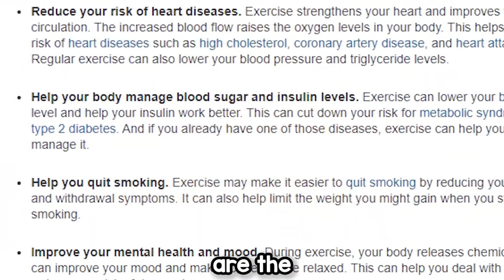9 Years On YouTube.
Time's gonna pass anyway, you may as well use it.
About Me:

My content is primarily designed for young men who have discovered self-improvement (hopefully through me lol),
If you’re interested in learning about topics such as leadership, building your dream body, and mental health, welcome.
I'm trying to build a brotherhood for people such as you.

Before I started my self-improvement I was a weak, pathetic, a simp, and was only focused on now-pleasure.
It took me a lot of time, but eventually I did a 180 with my life.
I want to make men men again.
How I started:
For most of my life I was the stereotypical video-gamer introvert, and last year I started to change. Before this, I was doing most of the bad habits, such as playing video-games all day, eating junk food, and *other stuff...*
I got on the right track, I had to leave every single habit of mine behind and start a new life.